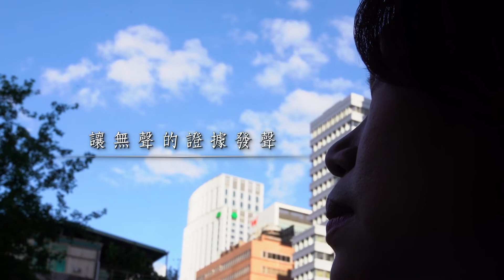第八屆紫絲帶獎 陳巧育